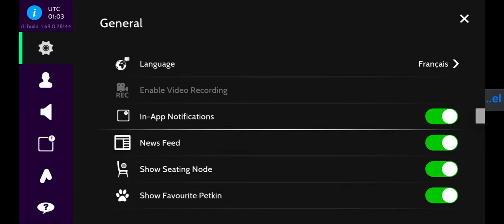With my friend Sarah fox 02